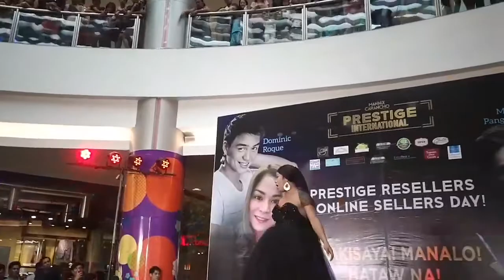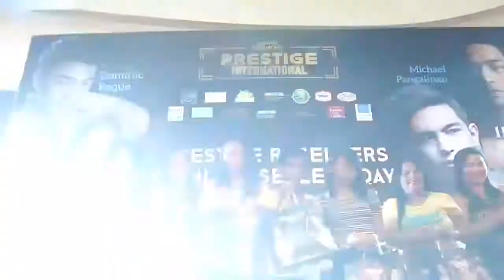PRESTIGE INTERNATIONAL MALL SHOW 2018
(LUCKYCHINATOWNMALLBINONDO)
Thank you so much PrestigeInternational ..